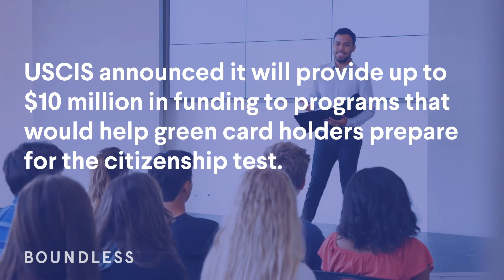USCIS to Provide $10M In Grants to Citizenship Prep Programs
USCIS announced it will provide up to $10 million in funding to programs that would help green card holders prepare for the citizenship test.

The Citizenship and Integration Grant Program will give grants to public and nonprofit organizations that offer naturalization instruction - such as help with speaking, talking, and reading in English, as well as teaching the basics around U.S. history and the U.S. government.